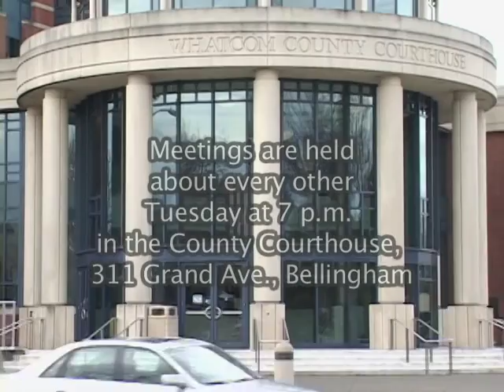Whatcom County Council Meeting, June 9, 2015 - Video #1 of 2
7 p.m. June 9, 2015 - Video #1 of 2
Councilmembers:
District 1: Barry Buchanan and Pete Kremen
District 2: Ken Mann and Satpal Sidhu
District 3: Barbara Brenner and Carl Weimer
At Large: Rud Browne

Maximum playback time for the meetings is 4 hours.  Video is provided in Standard Definition.

Television Production:
Barton Productions